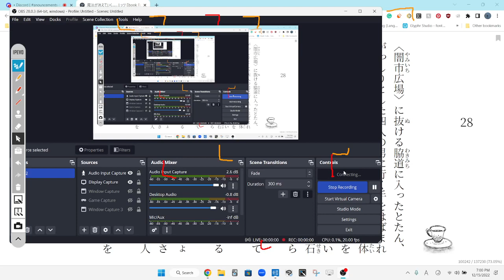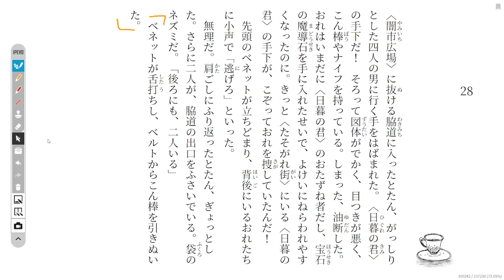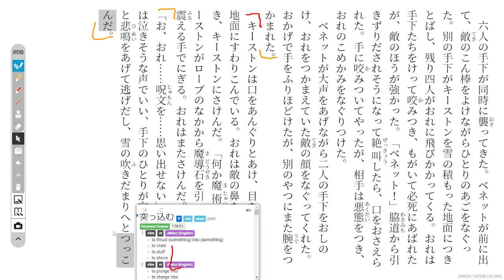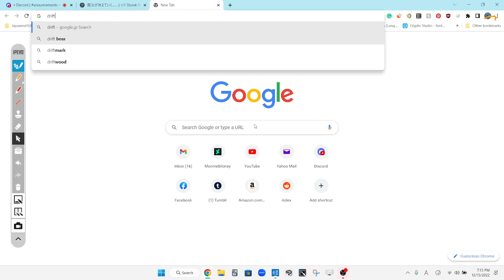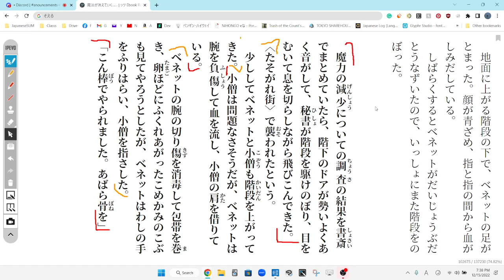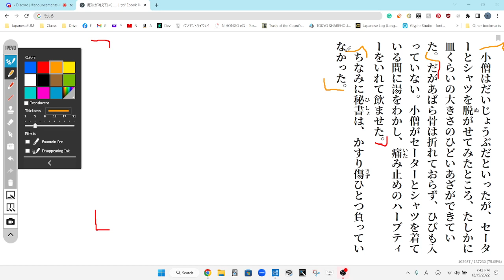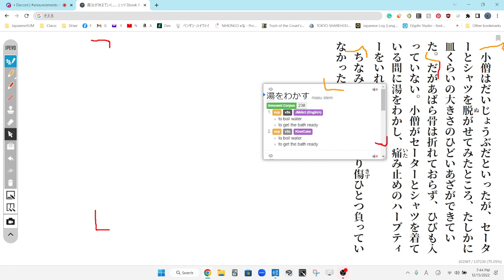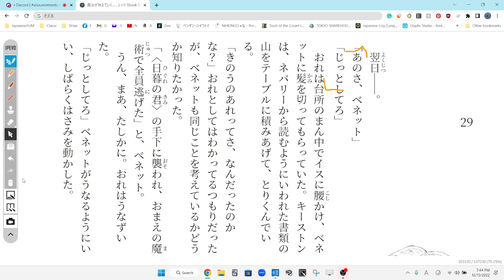The Magic Thief Disscussion 81 魔法が消えていく…